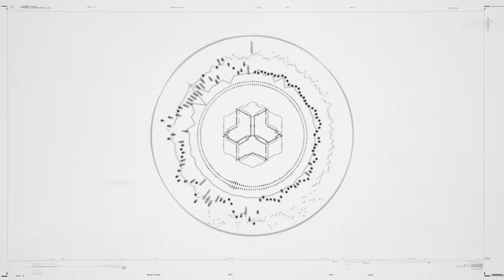Jackson Goes Into Aiden's Mind | Watch Dogs Legion: Bloodline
Watch Dogs Legion Bloodline (Aiden Pearce DLC) Walkthrough Gameplay Part 1 includes a Review, Intro and Aiden Pearce Campaign Mission 1 for Playstation 5, PS5, Xbox Series X, Xbox Series S and PC. My Watch Dogs Legion Bloodline Gameplay Walkthrough will feature the Full Game Story Campaign. This Watch Dogs Legion 2021 Gameplay Walkthrough will include a Review, Update, Season Pass, Aiden Pearce, Wrench, Mina Sidhu, Darcy, New Gameplay, Xbox Series X, Xbox Series X Gameplay, PS5, PS5 Gameplay, Playstation 5, Playstation 5 Gameplay, Single Player and more until the Ending of the Single Player Story!

A story expansion titled Bloodline is included in the Season Pass and features the return of Aiden Pearce (now 55, as per sources and gameplay footage leaked, which sets the story in London, 2029), the protagonist of the first Watch Dogs, and Wrench (now in mid-30s, as he was born in the mid-1990s), a main character from Watch Dogs 2, who will also be playable in the main campaign and the online mode.